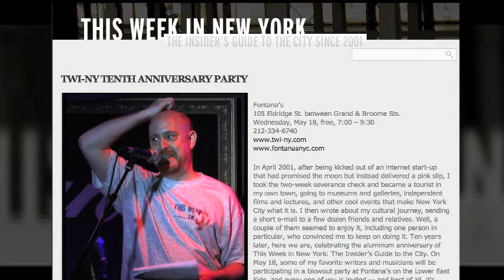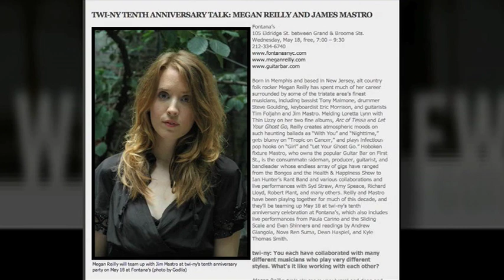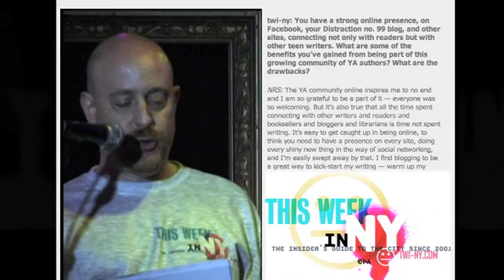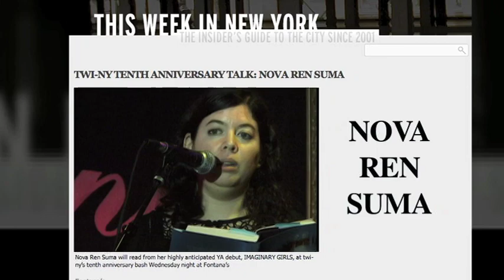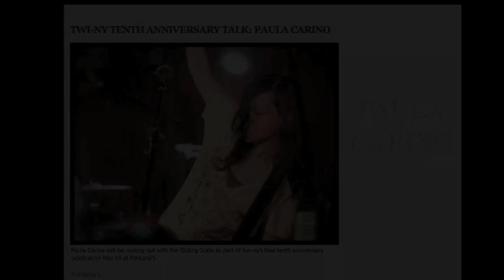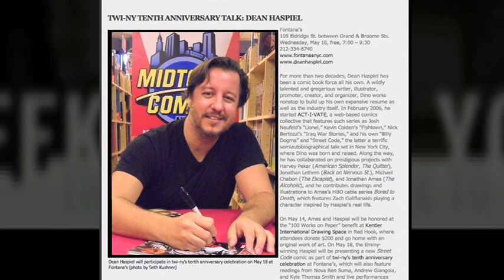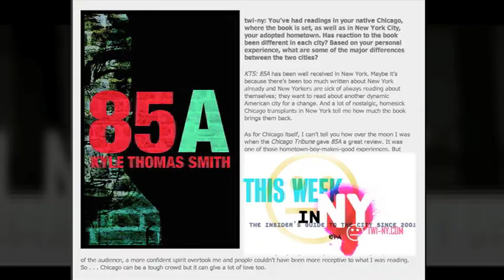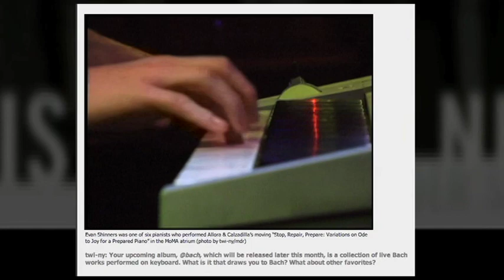twiny tenth anniversary party